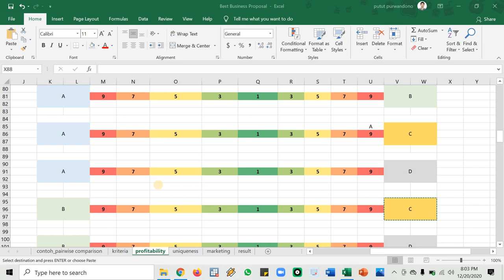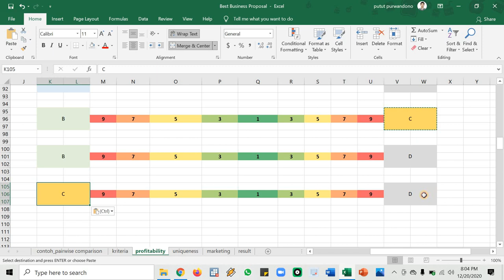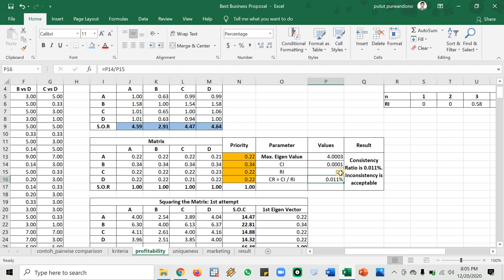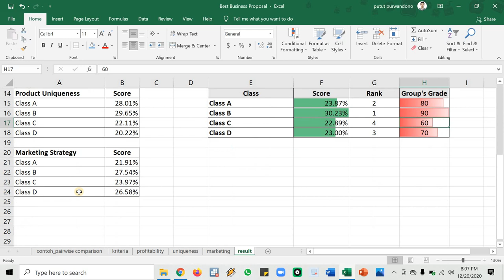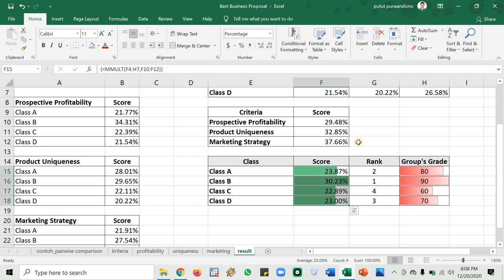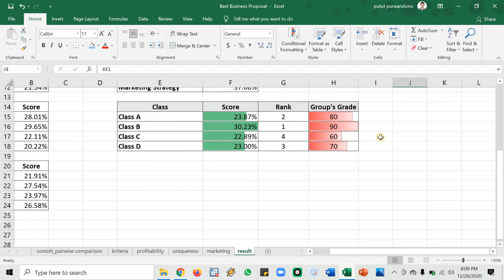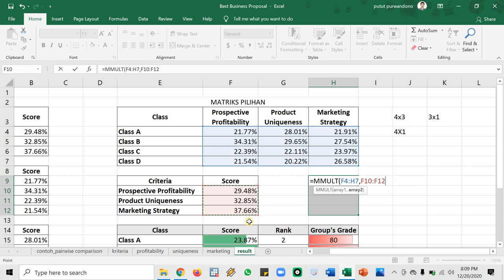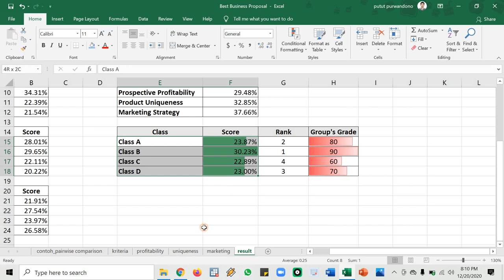Tutorial AHP: Menghitung Matriks Untuk Mendapatkan Hasil Akhir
Kita akan melanjutkan proses penghitungan bobot untuk setiap alternatif pilihan berdasarkan kriteria yang kita gunakan untuk mendapatkan hasil akkhir dari AHP.